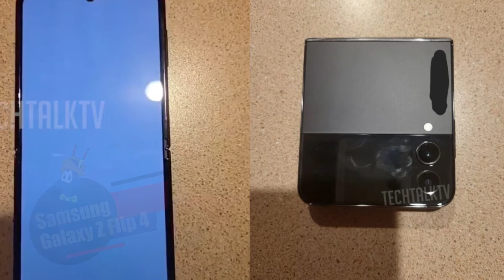Se filtran las primeras imágenes oficiales del Samsung Galaxy Z Flip 4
Samsung Galaxy Z Flip 4: Se filtran las primeras imágenes oficiales del plegable.